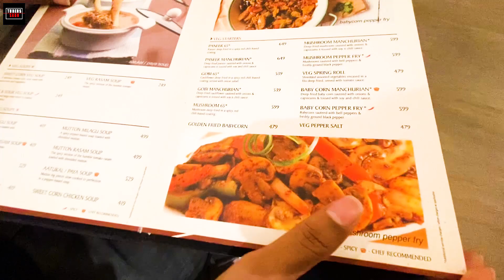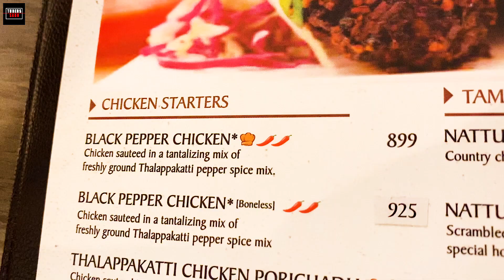Thalapakatti Biriyani | 25 வருடப் பொய் |Tubers sago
Hi dear tubers sago family
This video is about dindukal thalapakatti biryani
And we were explored chicken biriyani and black pepper chicken
It was awesome and they were given good respect to customers so we are giving them 5 star rate